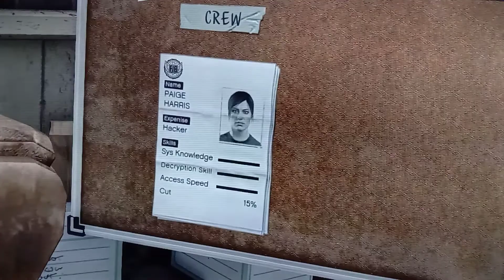GTA 5 - "ARCHITECH'S PLAN" (Xbox 360 Gameplay) 55th Mission